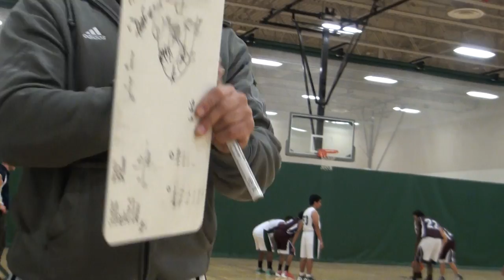Craig Kielburger Secondary School Vs Kings Christian Collegiate (Part 1)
Craig Kielburger Secondary School vs Kings Christian Collegiate (2nd Half Only)